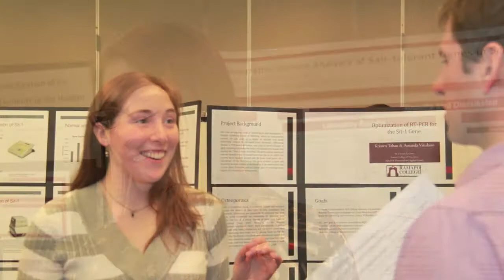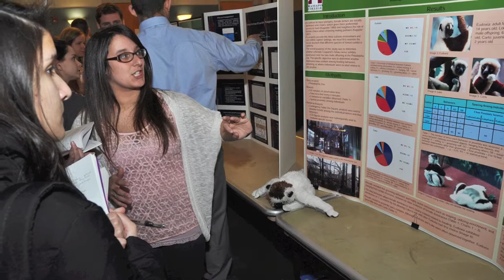Ramapo College - TAS Student Research Symposium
Ramapo College 13th Annual TAS Student Research Symposium - 2014